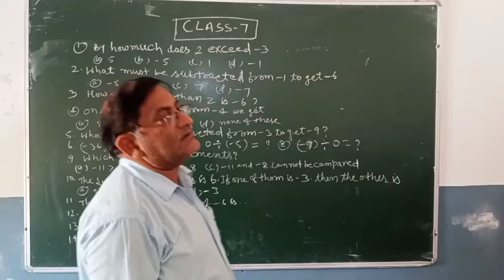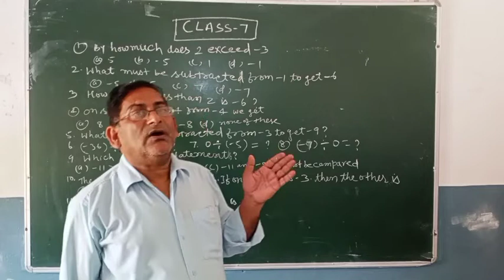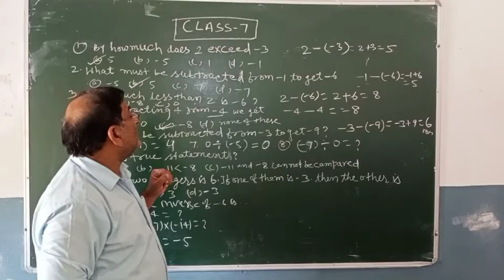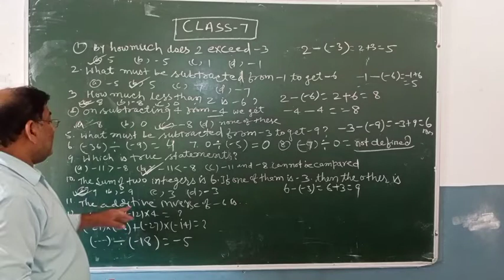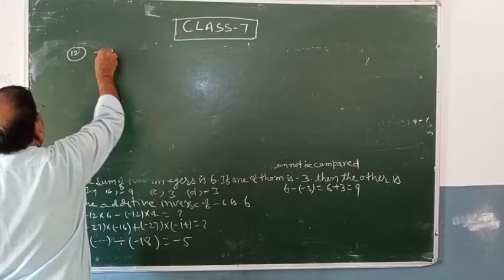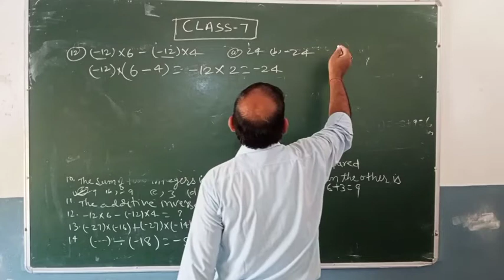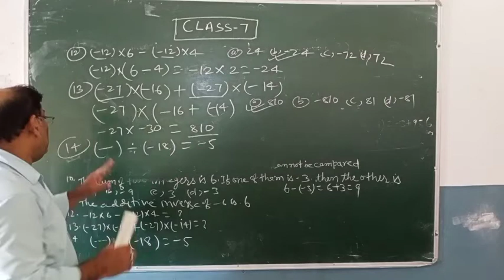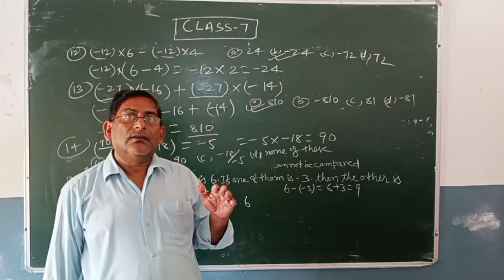DAV SCHOOL TUTORIAL CLASS 7 MATHS REVISION PART 1 BY SUNIL SIR